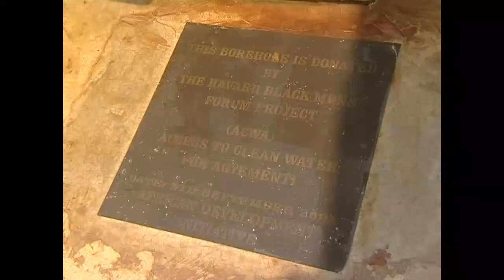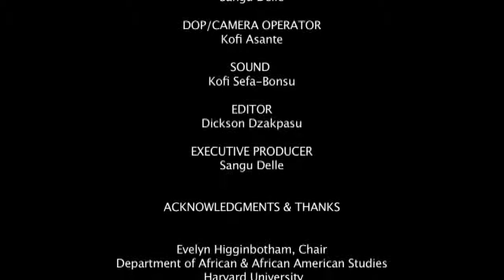Project ACWA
A documentary about Project Access to Clean Water for Agyementi